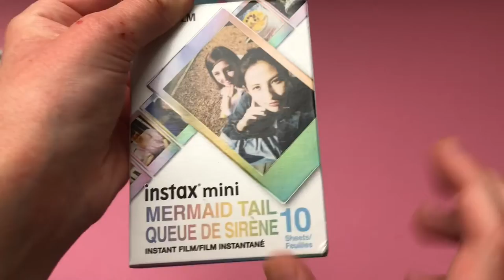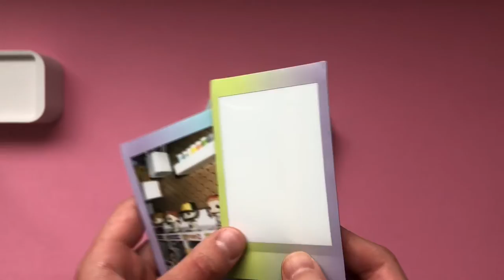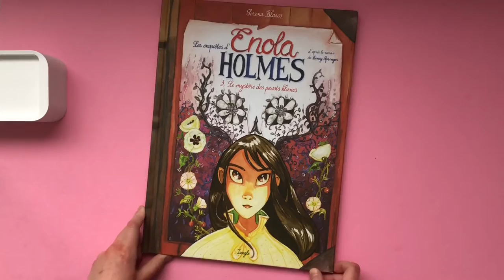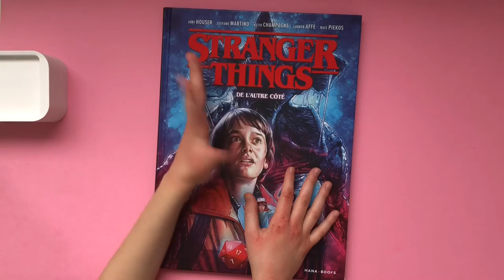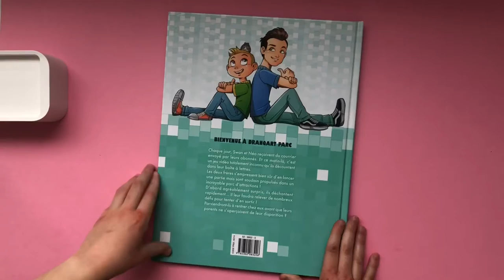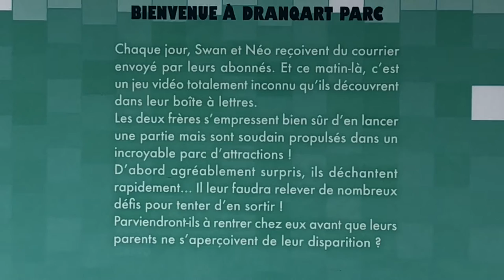Mes cadeaux coup de coeur de noel ❤️